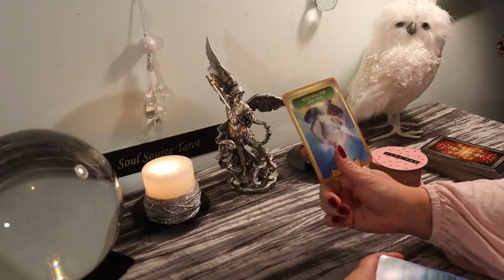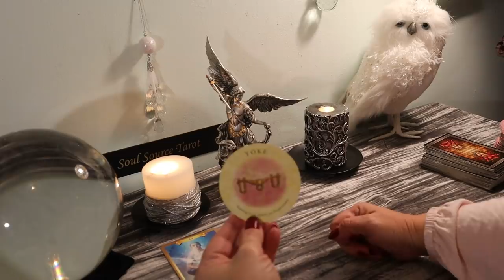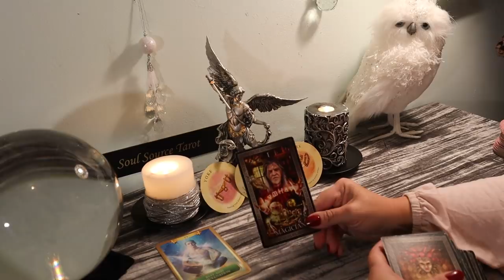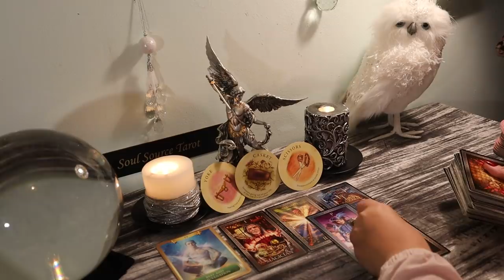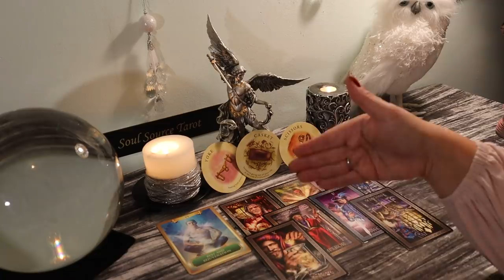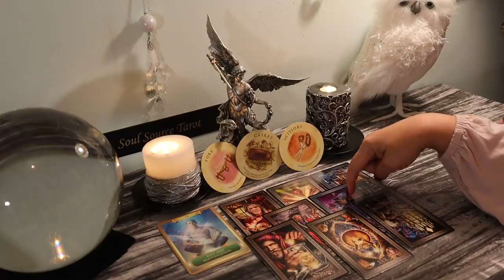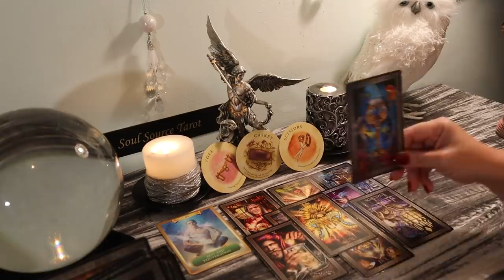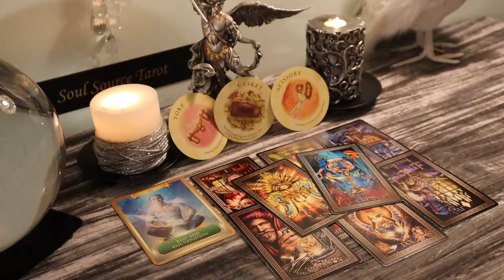Libra...Abundance of Love..Sunshine 🌞 November 18 to 24 Weekly Tarot Reading Libra